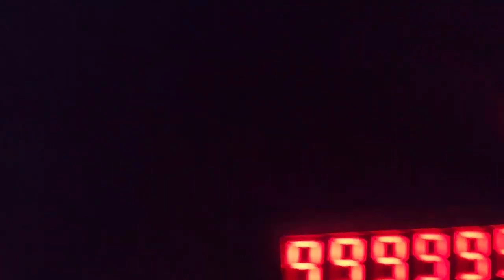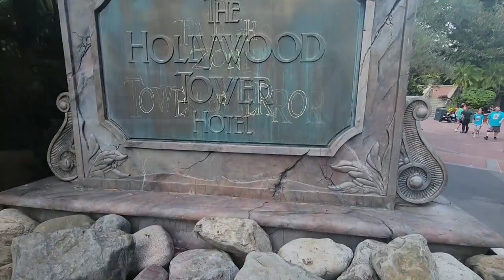Ultimate VIP Tour Disney Experience 2023